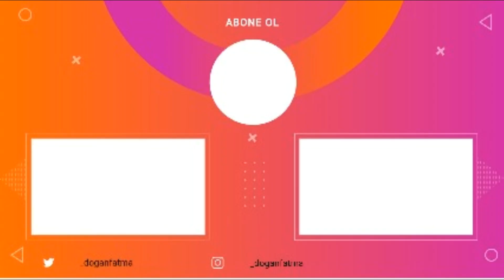HAFTALIK VLOG|cildiye ravdevusu, simit ve börek yaptım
Instagram : @_doganfatma Bu video da hayatımdan kısa kesitler de paylaştım.